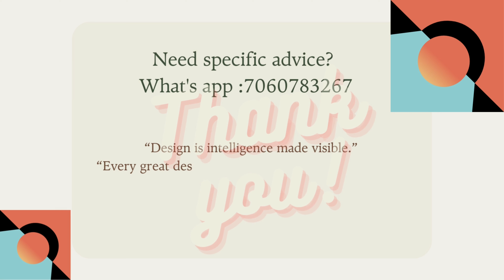Content Designing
The greatest glory in living lies not in never falling, but in rising every time we fall. - ...

Your time is limited, so don't waste it living someone else's life. ...

If life were predictable it would cease to be life, and be without flavor. -